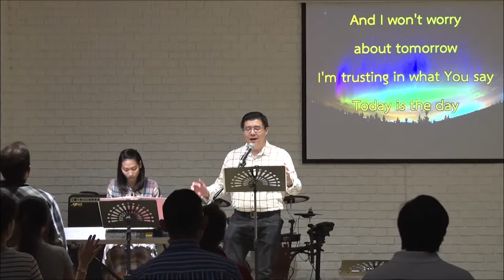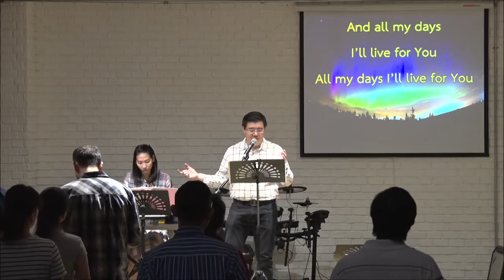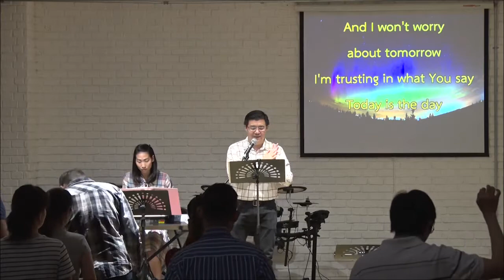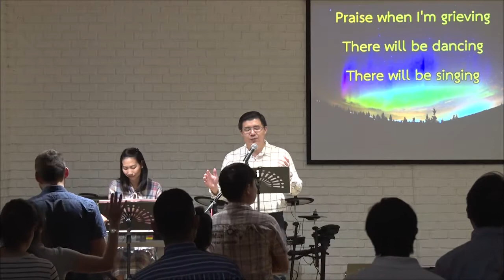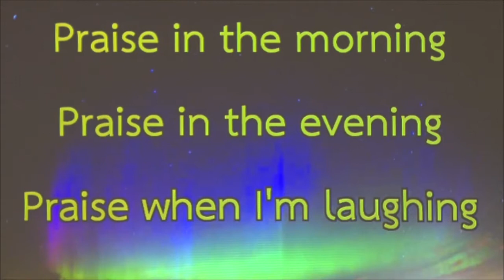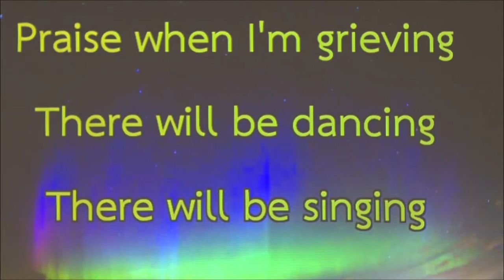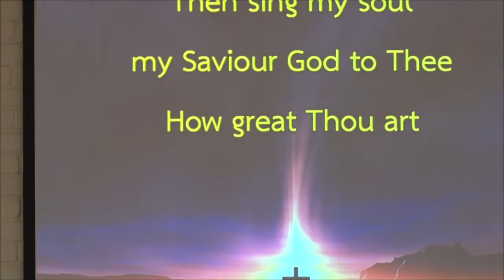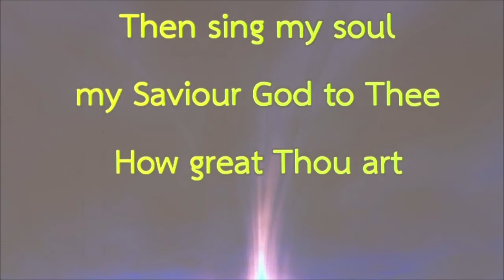Oasis Worship on September 29, 2019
Jaisamarn Church Sukhumvit
5.30 PM. - 7.30 PM